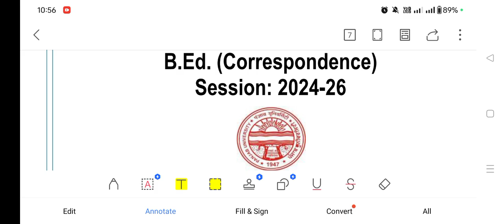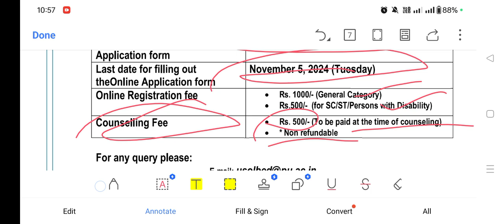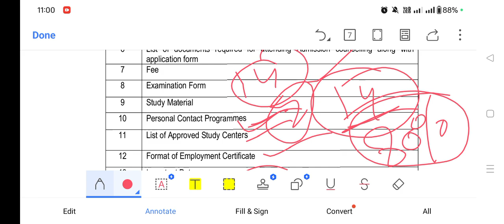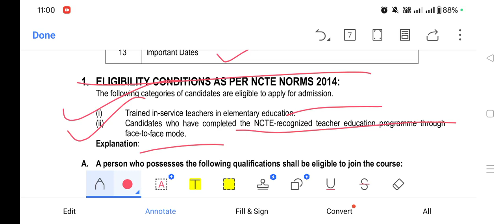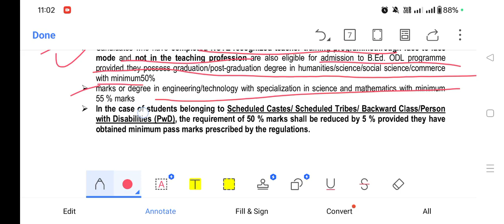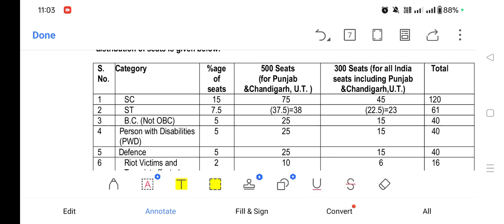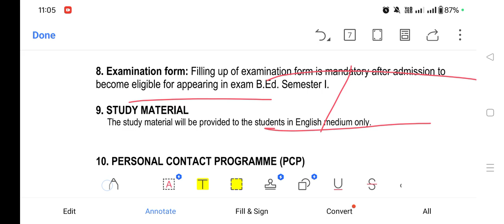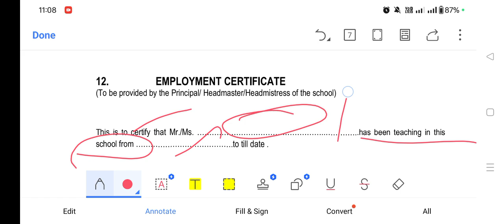punjab university Chandigarh distance b.ed. form 2024-26 out ✅punjabuniversityexam2023